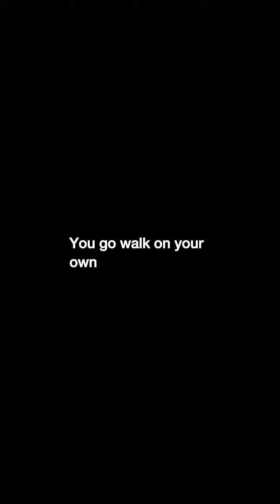Urgent Plea-Help Bring Charlie Home.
Charlie and I were separated on May 3rd, 2023, during a traumatic event. The mob prevented me from taking him, leaving me no choice but to leave him with a neighbor. Fortunately, my brother-in-law later arranged for Charlie to stay with his friends who have been caring for him since. I am immensely grateful for their kindness, though I must keep their identity anonymous for their safety.

Throughout these months, I've longed to bring Charlie home, but my financial struggles and the loss of my home have made it challenging. The absence of his presence weighs heavily on me, leaving me feeling helpless. Your support could help reunite us and bring Charlie back where he belongs.

Please consider making a donation by ￼scanning the QR code at the end of the video. Every donation, no matter how small will help me bring Charlie home.
Thankyou for your kindness and support.